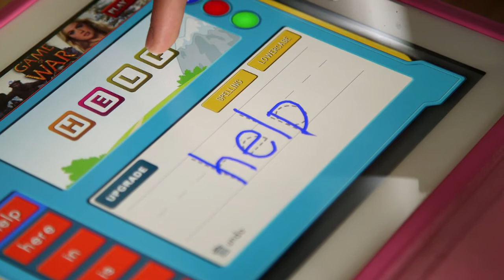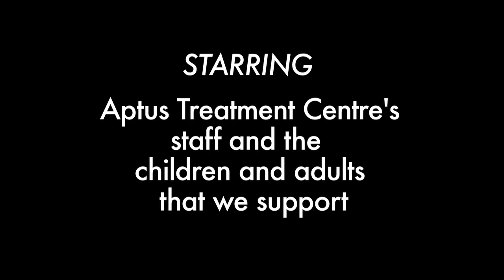Building dreams with complex disabilities - Aptus Treatment Centre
Aptus Treatment Centre, with facilities and school-based programs in Toronto and York Region, is profiled for embracing the talents and building the dreams of people with complex disabilities.  Aptus' newest project - training kitchens to teach basic to vocational skills - is featured.